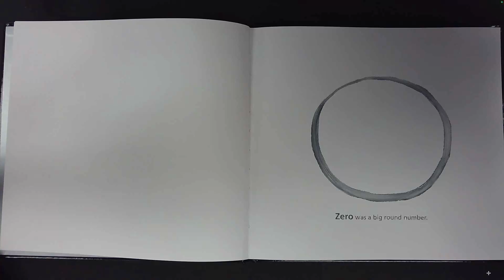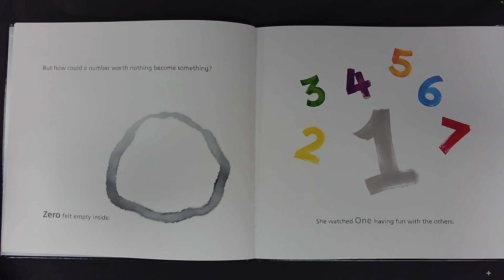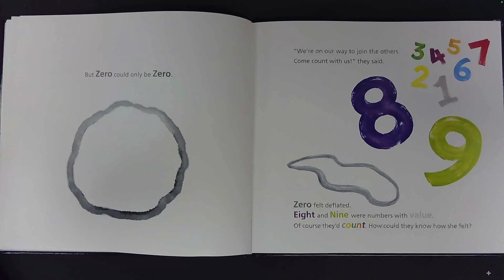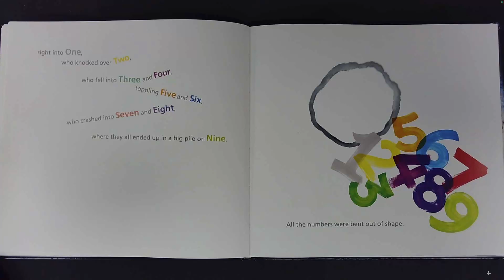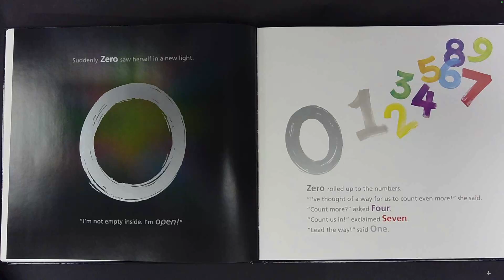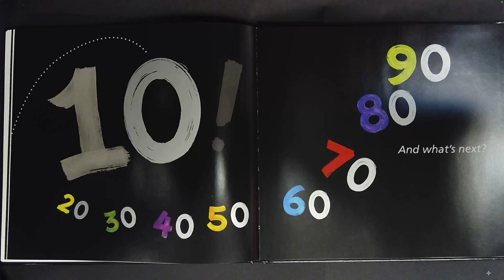"ZerO" by Kathryn Otoshi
Teaching Support: Social Emotional Learning, Differences, Diversity, Belonging, Character building, Inclusion, Math/STEAM place values, making connections, Alliteration, Concrete Poetry, Multiple Meaning Words, Vocabulary, Rhyming.

Essentially, Zero is a number that feels different and doesn’t “count.”  Despite multiple attempts to blend or be like the others and to find value, he repeatedly fails.  Finally, he triumphs as he realizes he can create new numbers, by joining forces with the others.